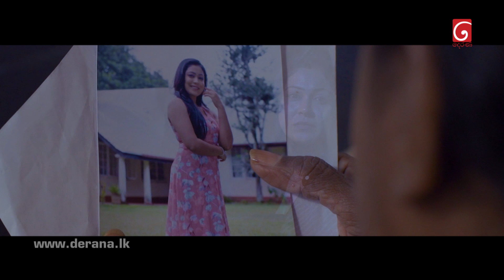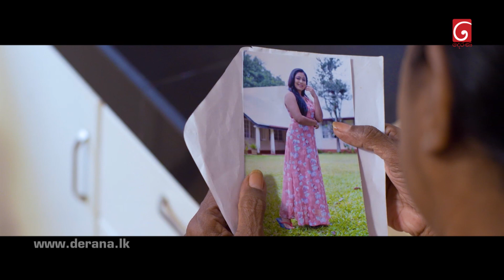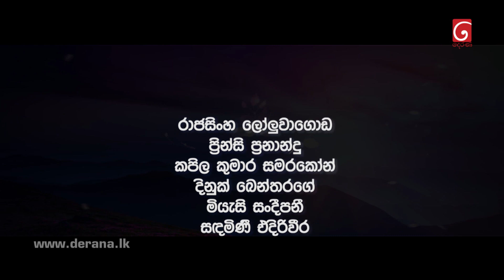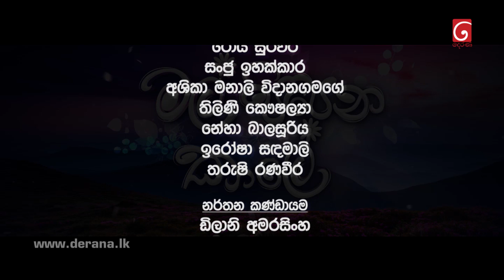Mal Pipena Kaale | Episode 234 26th August 2022